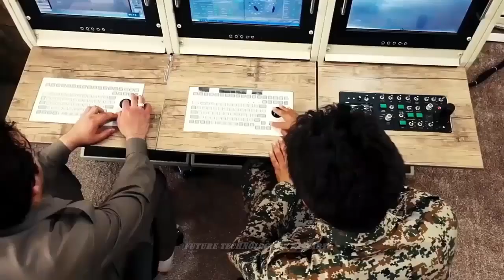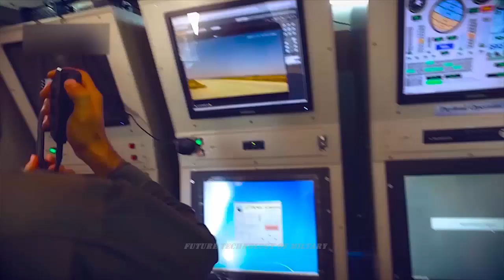This Is The Reason Why Iranian Combat Drone Manufacturing Is Unstoppable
The armed forces are close to adopting a new combat UAV that, by the looks of it, resembles the Predator-series made by General Atomics. But in this case looks are deceiving and the many comparisons made of the Kaman-22 pictured above with the MQ-9 Reaper are unhelpful. The use of a monoplane airframe with a distinct nose bulge and a V-tail is universal for long endurance drones–whether it’s the Israeli Hermes 900 or the Turkish Anka–and doesn’t suggest a link to General Atomics’ Predator-series. Furthermore, the dimensions and layout of the Kaman-22 are incompatible with its older peers from abroad.